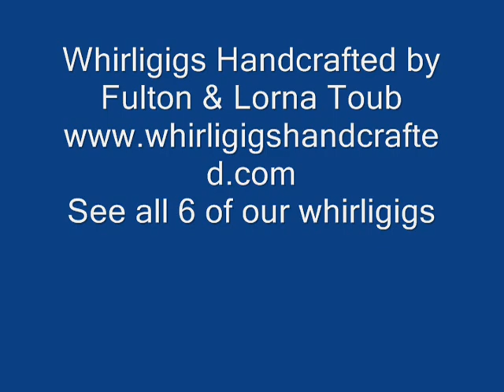Animated Whirligigs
Outdoor animated windriven whirligigs. Made with high quality wood, brass & paint.